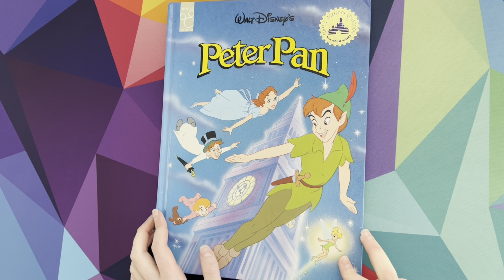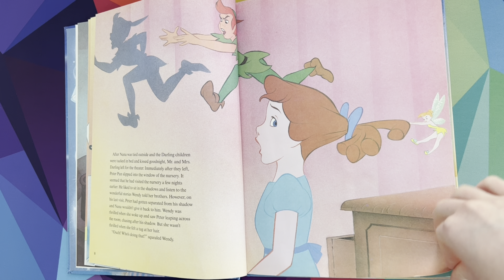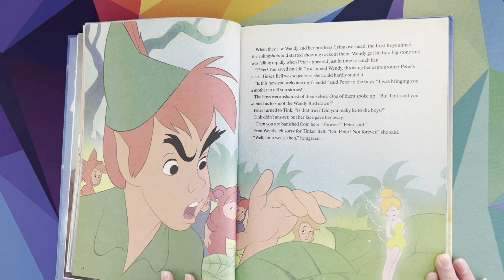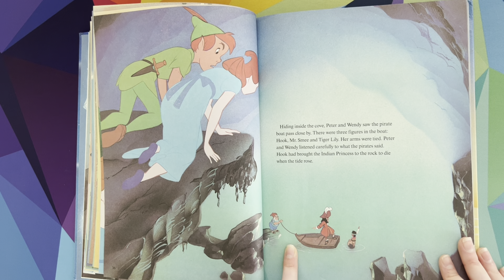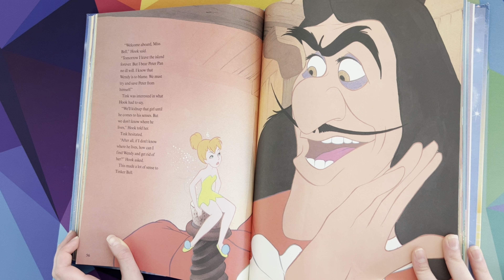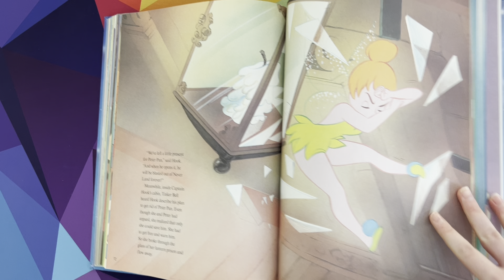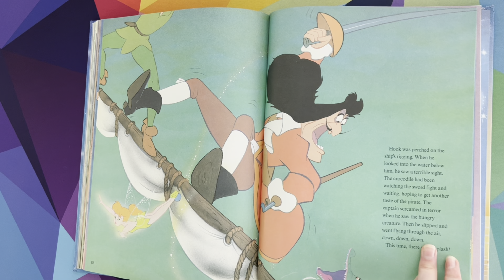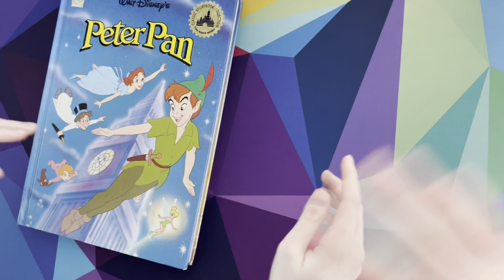Walt Disney’s Peter Pan! | Bed Time Stories